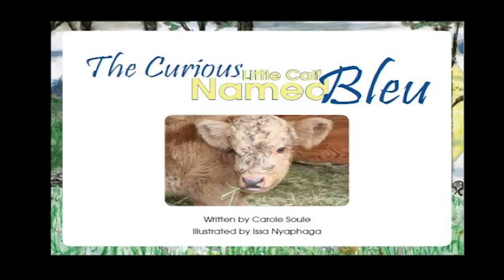Every steak has a story | Carole Soule | TEDxAmoskeagMillyard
Accompanied by her pig, Tazzy, Carole Soule channels her inner ‘cow’ as she speaks of her life on the farm as a humane herder where, as she says, every steak has a story – and what a difference it makes to know and respect the source of the food we consume.

What happens when a vegetarian becomes a farmer and advocate of grass-fed cattle?